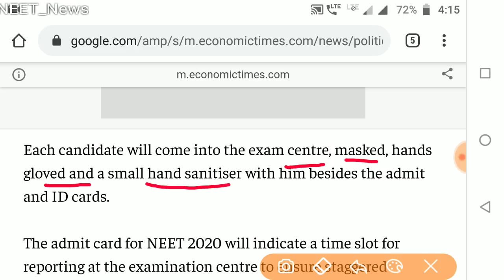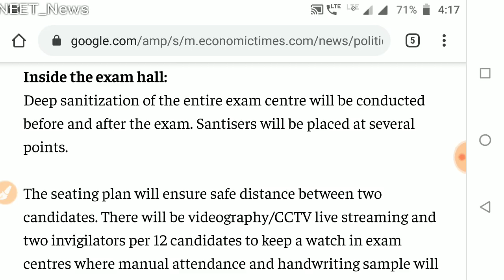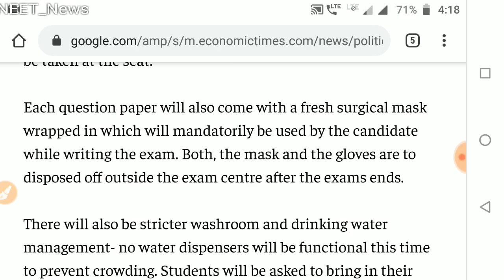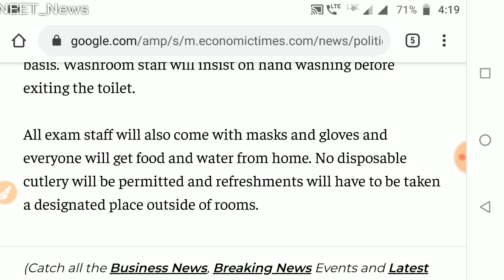Guidelines For NEET Exam // shocking rule for exam // examination centre // Latest Update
👉Today DRS

🔴Physics(Semiconductor)🔴

🔴Biology DRS-13🔴

👉Study material
👉Test papers

neet cutoff
neet MBBS/BDS/BAMS/BUMS
neet preparation
neet motivational video
neet exam
neet PG
nta news
today news
neet2020 cancel